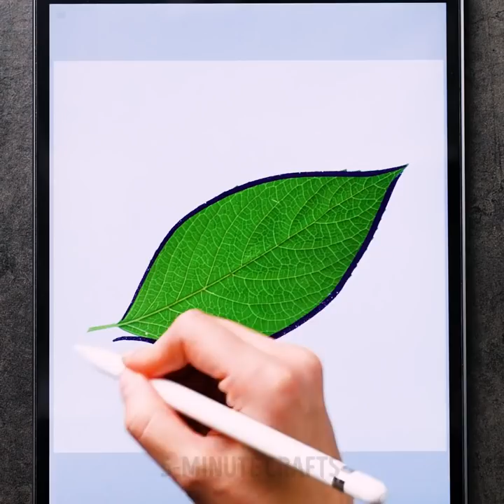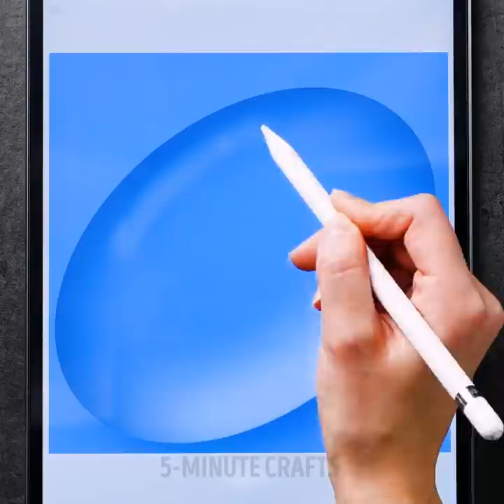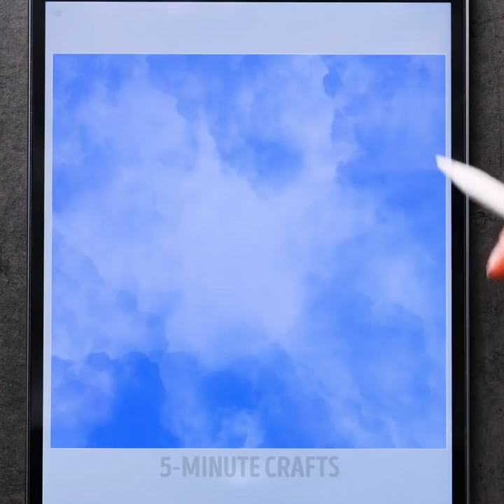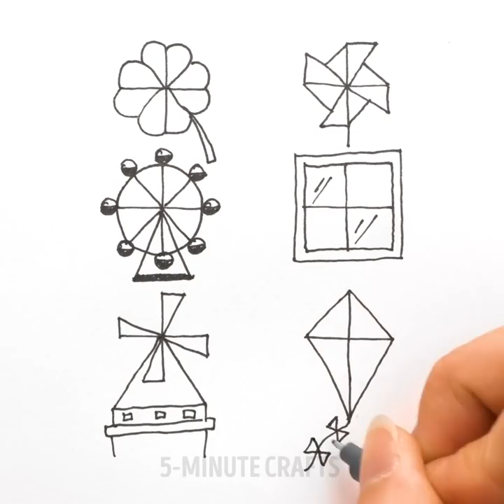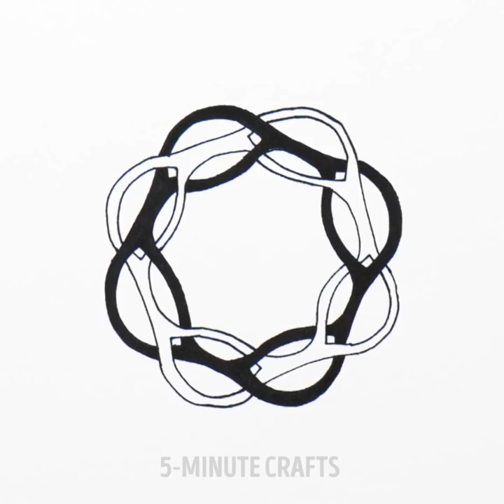Creative Drawing Ideas For Beginners || Easy Ways to Improve Your Painting!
UNUSUAL PAINTING TECHNIQUES YOU CAN TRY AT HOME
We know how to improve your painting! In this video we showed new drawing techniques and simply amazing art from household items you can easily repeat.

TIMESTAMPS:
00:12 Brilliant hacks from artists
01:55 Painting using household items
04:03 Satisfying coloring ideas
06:05 Modern drawing techniques
08:11 Simply amazing art
09:33 Crazy painting ideas